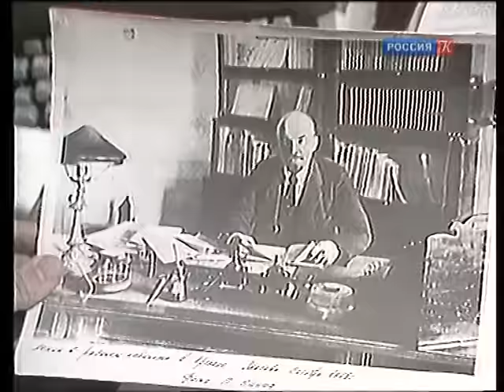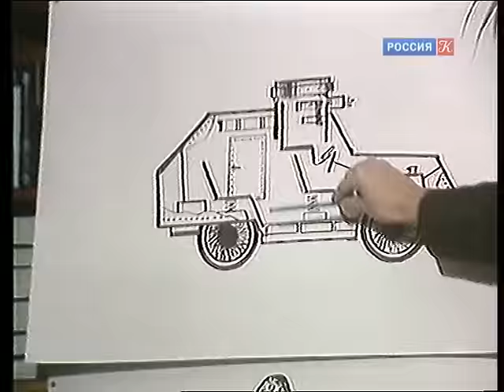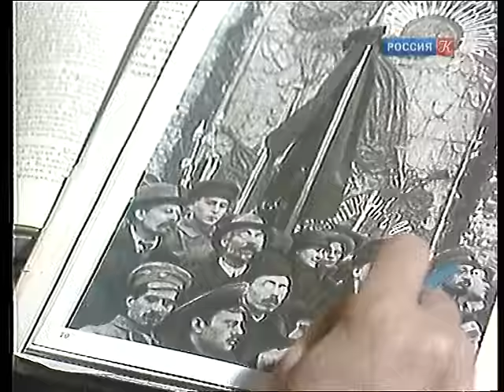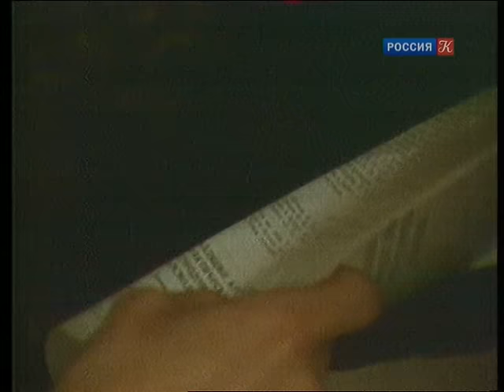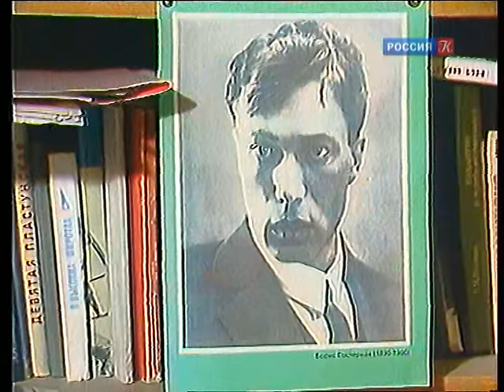Ленин - гриб (1991)